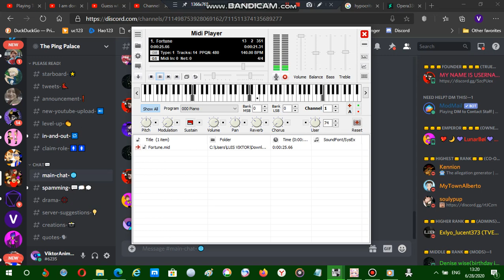Nokia ringtone: Fortune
I am now back with uploading ringtones!